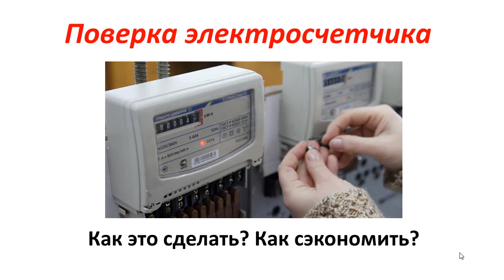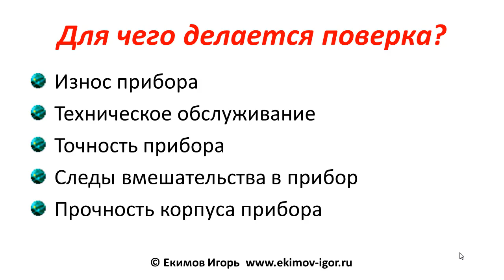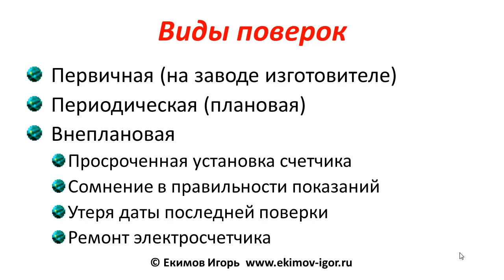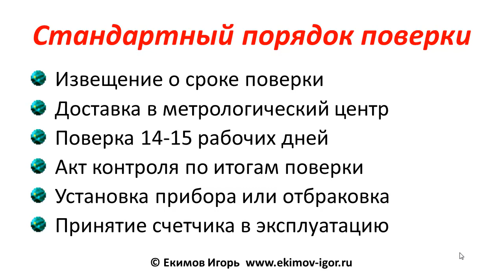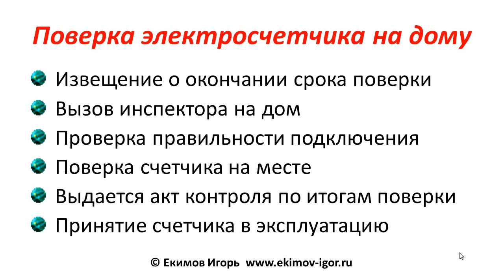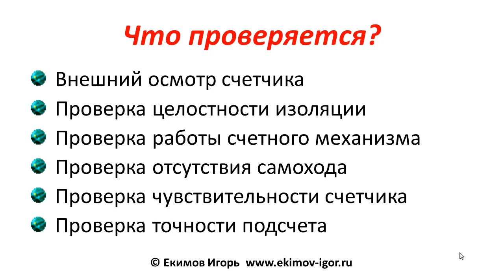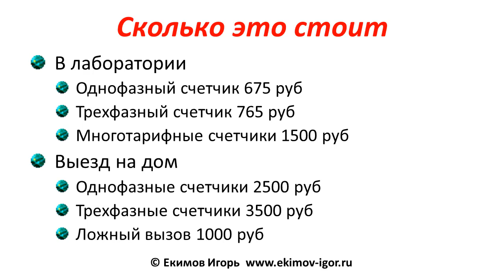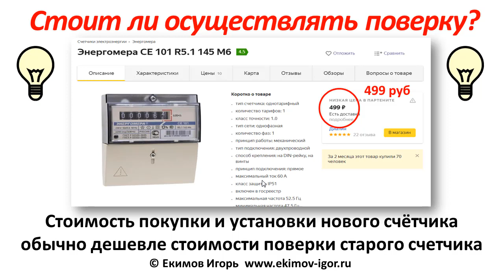Поверка электросчетчика Поверка счетчиков электроэнергии Как сэкономить деньги и время?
Поверка счетчиков электроэнергии Поверка электросчетчика Как сэкономить деньги и время

00:00 - Как сделать поверку электросчетчика?
00:20 - Для чего делается поверка счетчика электроэнергии?
01:23 - Виды поверки электросчетчика.
02:08 - Проверяйте дату первичной поверки электросчетчика!
02:43 - Стандартный порядок поверки электросчетчика.
03:51 - Поверка электросчетчика на дому.
04:39 - Что проверяется при поверке электросчетчика?
05:21 - Как часто нужно делать поверку электросчетчика?
05:46 - Какие электросчетчики не подлежат поверке?
05:59 - Сколько стоит поверка электросчетчика?
06:30 - Что такое ложный вызов на поверку электросчетчика?
06:51 - Стоит ли осуществлять поверку электросчетчика?
07:17 - Поддержите ролик по поверке счетчика лайкои, репостом и комментарием.

Поверка электросчетчика делается
1. Проверка износа счетчика электроэнергии
2. Техническое обслуживание счетчика
3. Проверка точности электрического счетчика
4. Проверка на следы постороннего вмешательства в работу счетчика
5. Проверка прочности корпуса электросчетчика, крепления стекла, изоляции и контактных клейм.
Виды поверки электросчетчика
1. Первичная поверка на заводе изготовителе
2. Периодическая поверка (плановая) через межповерочный интервал
3. Внеплановая поверка
а) Просроченная установка счетчика
б) Сомнение в правильности показаний
в) Утеря даты последней поверки
г) Ремонт электросчетчика
Установка электросчетчика после первичной поверки производится не позднее
2 года для однофазных электросчетчиков
1 год для трехфазных счетчиков
Стандартный порядок поверки
1. Получение извещения об окончании срока поверки электросчетчика
2. Снятие счетчика и доставка в метрологический центр
3. Поверка счетчика в течении 14-15 рабочий дней
4. Оформление акта контроля по итогам проверки, пломбировка электросчетчика и отметка в паспорте прибора
5. Установка электросчетчика или отбраковка прибора
6. Принятие счетчика электроэнергии в эксплуатацию.
Поверка электросчетчика на дому
1. Вызов инспектора на дом
2. Проверка правильности подключения электросчетчика
3. Производится поверка электросчетчика на дому специальным оборудованием
4. Выдается акт контроля по итогам поверки
5. Сообщается результат поверки в энергоснабжающую организацию и электросчетчик принимается в эксплуатацию.
Что проверяется  при поверке счетчика
1. Внешний осмотр электросчетчика
2. проверка целостности изоляции
3. Проверка работы счетного механизма
4. Проверка отсутствия самохода
5. Проверка чувствительности счетчика
6. проверка точности подсчета электроэнергии
Межповерочный интервал для счетчиков
До 8 лет для механических электросчетчиков
До 16 лет для электронных счетчиков
Электросчетчики с классом точности 2.5 и более не подлежат поверке.
Стоимость поверки электросчетчиков
1. В лаборатории
Однофазные счетчика 675 руб
Трехфазные счетчики 765 руб
Многотарифные  счетчики 1500 руб
2. Поверка электросчетчиков на дому
Однофазные счетчики 2500 руб
Трехфазные счетчики 3500 руб
Ложный вызов 1000 руб
Зачем платить такую стоимость за поверку счетчика, когда можно купить электросчетчик за 499 рублей. Можно и самому установить, заплатив только за опломбировку счетчика.